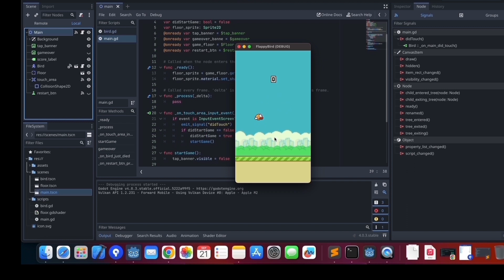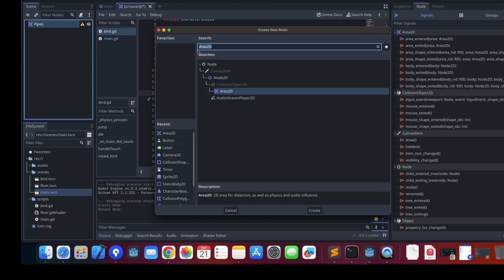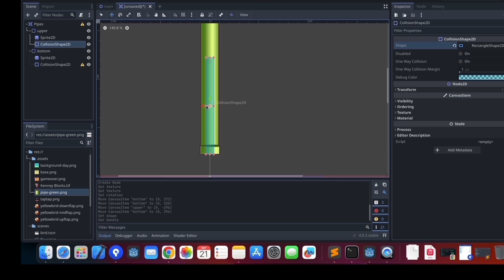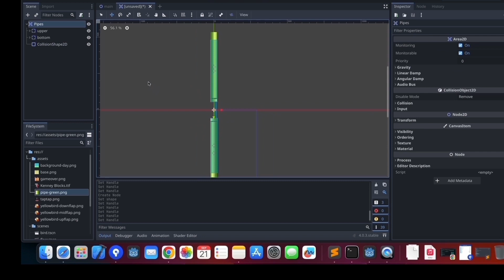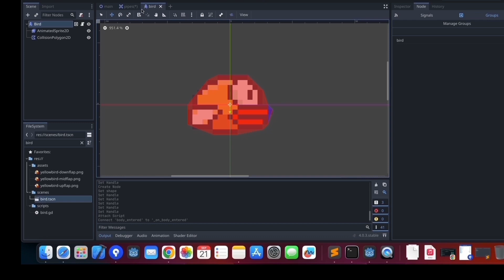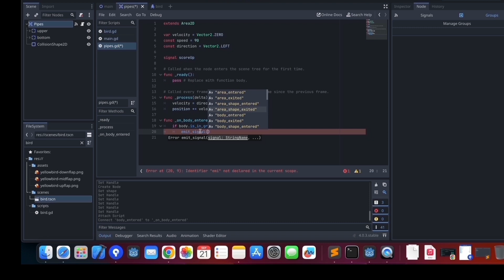Tutorial - Flappy Bird Godot 4 - Parte 4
Parte 3 do Flappy Bird simplificado na Godot 4.
Dúvidas??? Mande nos comentários

💬💬 Comente aqui se você conseguiu seguir esta parte 💬💬